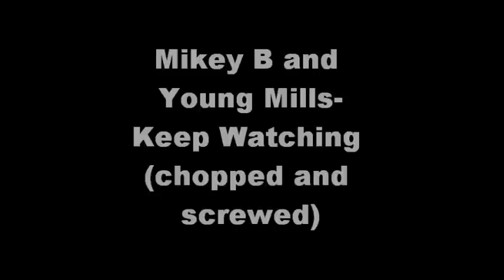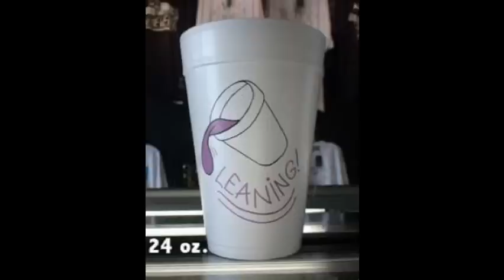Keep Watching(chopped and screwed)